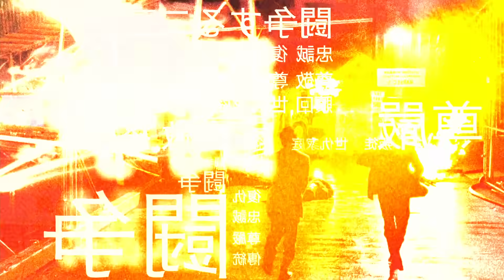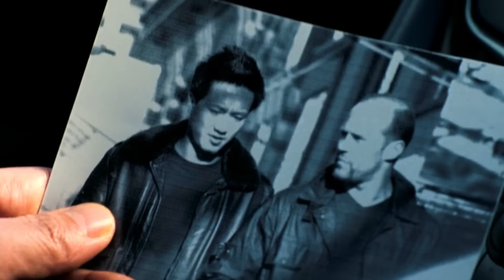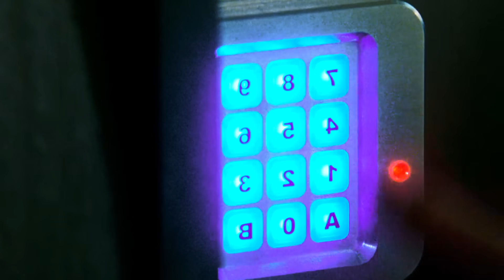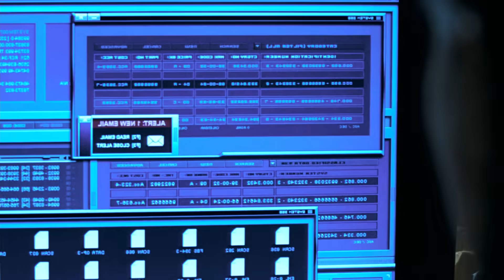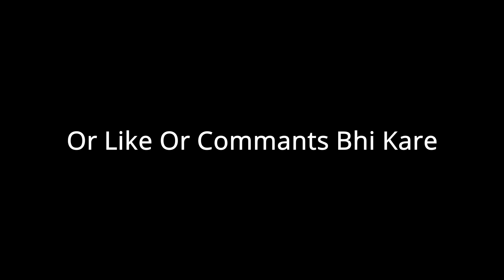ये गंजा आदमी करता है Gangster का शिकार | Movie Explained in Hindi Urdu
War
As Good As Dead
Blitz
jawan
Jawan Trailer
Jawan Full Movie
John Wick
Vendetta
new movie
Explained,
movie recap
movie review
movie edit
movie hindi
movie 2023
movie 2022
movie new
movie mania
movie summary
Expend4bles
Expend4bles 2023